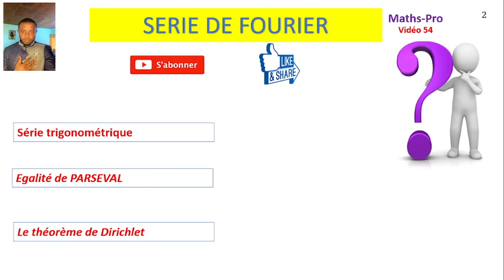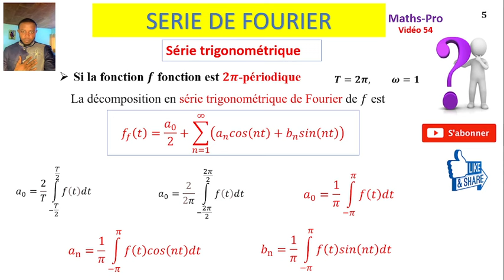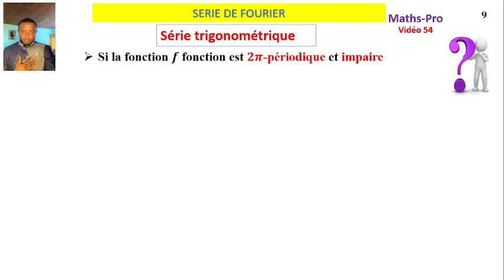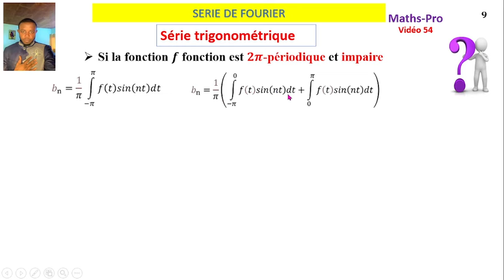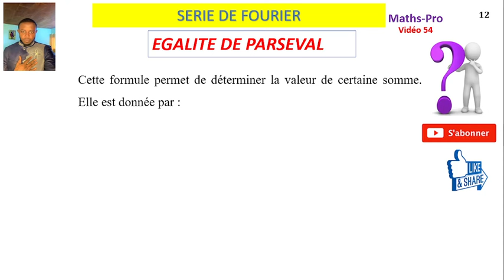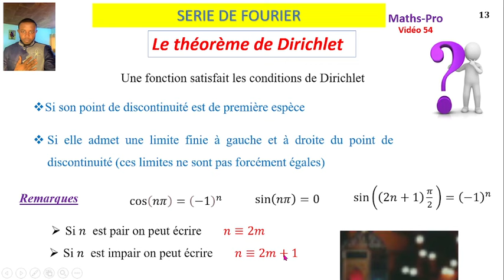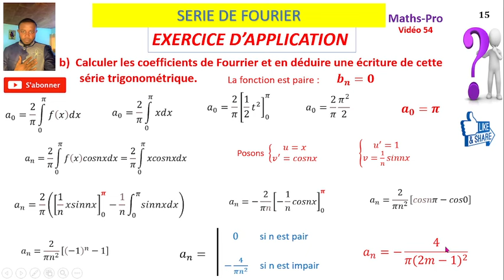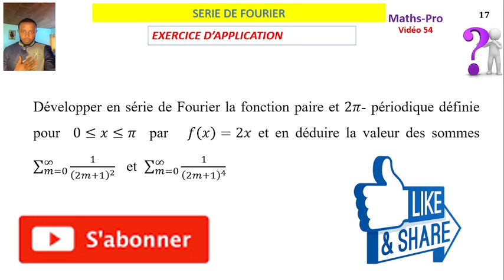SERIE DE FOURIER, cours complet et exercice corrigé, Egalité de PARSEVAL, Théorème de DIRICHLET, ...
dans cette vidéo, je fais un cours complet sur les SERIES DE FOURIER
je présente les comment calculer les coefficient dans plusieurs cas:
fonction paire et fonction impaire
 je présente l'égalité de Parseval
je présente le théorème de Dirichlet

je traite les exemples d'application